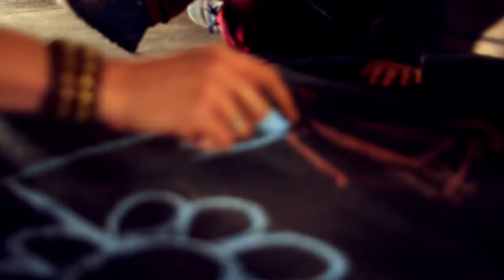Zoo Escape – First Gloom HD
From the upcoming album "Apart from Love", autumn 2015

Produced by Raffaéllo L. Lupperger

Lyrics:

Adorno and Brecht are dancing tango
hand in hand they debate
While Dylan on the radio
sings songs 'bout love and hate

They meet up in the dining room
Where Villon waits for them
Sitting in the first gloom
Of a day that will bring the same

The same as tomorrow
Waiting for the great leap forward
The end of all that sorrow
The tune, we haven't heard

Meanwhile from the basement room
I can hear a call
Of all these dead souls
Noone remembers at all

But somewhere they still stuck
Somewhere in our near
And I want to be at any place
Any place but here

With that same as tomorrow